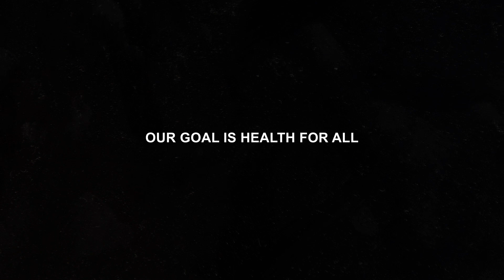Build the world we want: Health for All (Didier Drogba)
Whether on the field or off the field, everyone has the right to get the support they need to stay healthy. WHO Ambassador for Sport and Health, football legend Didier Drogba is calling for HealthForAll.